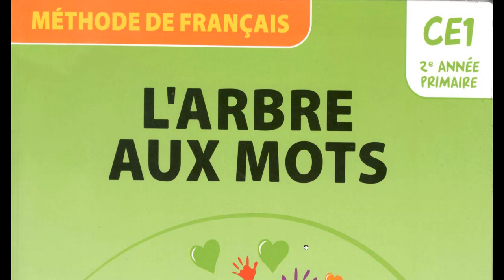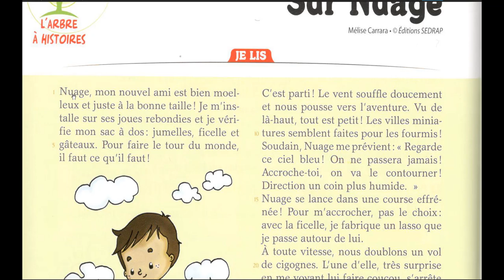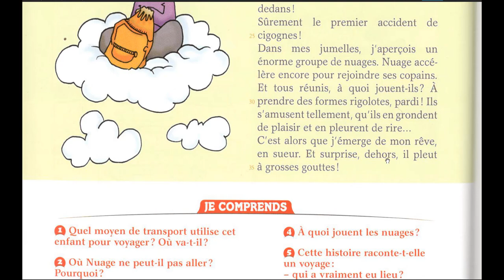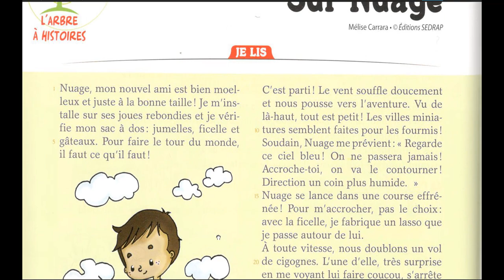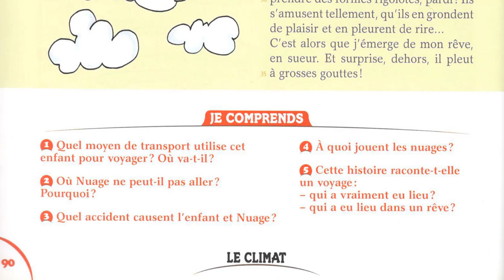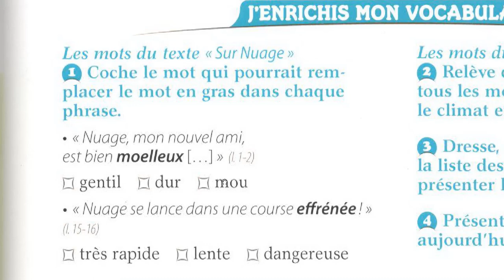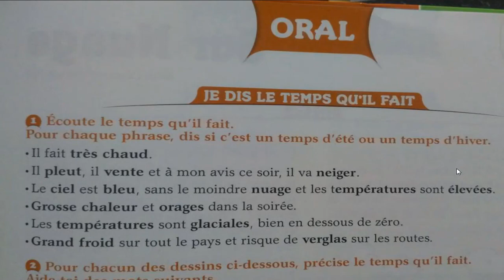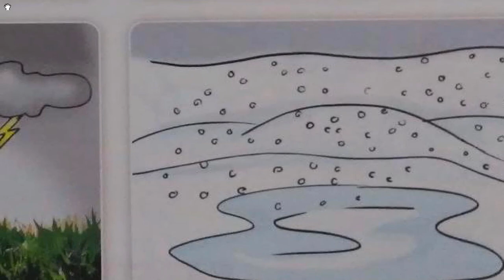CE1 lecture + oral Sur nuage